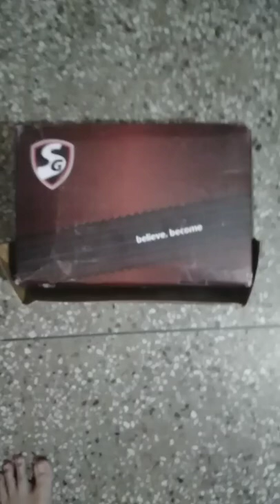sg new studs shoes